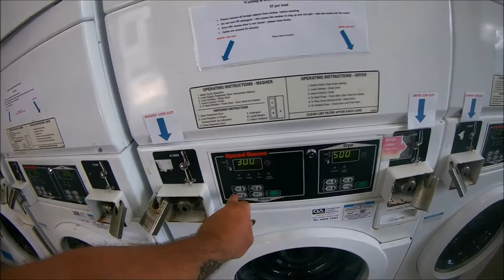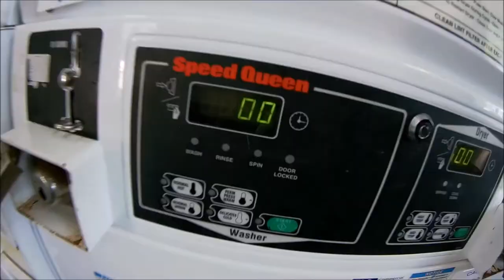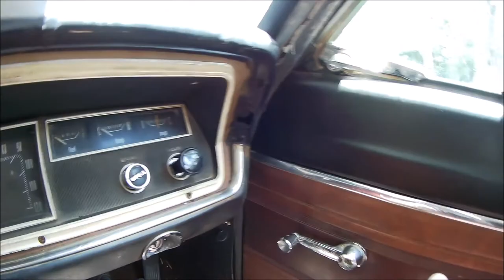Shenanigans Galore - Byron Bay - A Valiant Adventure pt5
So Many Activities, you'll just have to watch!!

Pauls_garage_and_forge